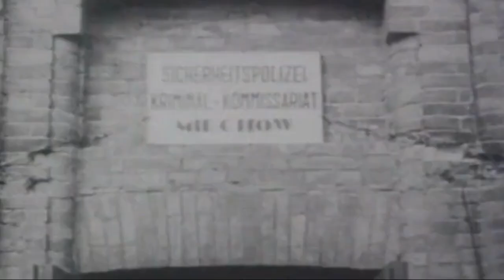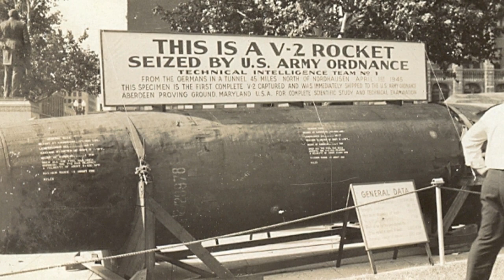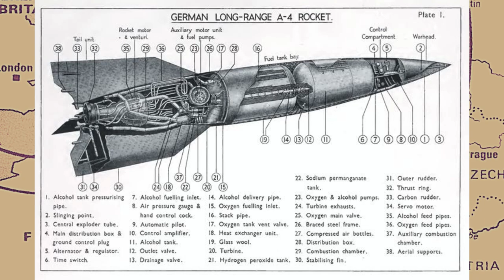The MONSTER of AUSCHWITZ - did the Americans protect him from justice?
The holocaust organised by Hitler's Third Reich during the Second World War, was an attempt to wipe the Jewish race from the face of the world. Assisted by evil henchmen such as: Himmler, Eichmann and Heidrich, millions of Jews and enemies of the reich were murdered.

Concentration camps sprung up all over occupied Europe, as the Final Solution began in camps such as Auschwitz, Bergen, Dachau and Buchenwald. At the end of war, many nazi leaders, ss officers, gestapo officers and camp guards were hunted down and brought to trial. Trials that were either formal such as Nuremburg or, on the spot trials and executions. But many simply disappeared, even high ranking officers.

Were they killed at the end of the war? Did they commit suicide? Or were they protected by the victorious allies so they and their knowledge could be used after the war? One of these mysterious figures who disappeared at the end of the war, was one SS General Hans Kammler. He was an architect of the holocaust and instrumental in the development of Hitler's vengeance weapons, especially the V2 rocket. At the end of the war, he disappeared but there is a lot of evidence to suggest he was spirited away by the Americans. If so, why was he protected and not brought to justice?

Was he killed or did he survive? What happened to this monster of the holocaust?